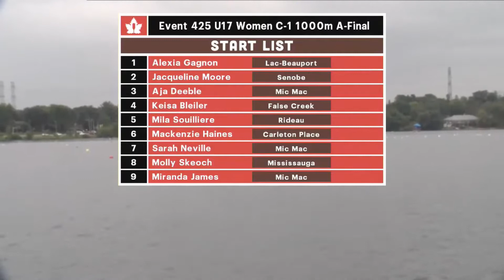FCRCC wins Gold - K. Bleiler - 2021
FCRCC wins National Gold Medal - U17 Women C-1 1000m Race @ Sprint National Championship Ottawa Ontario 2021